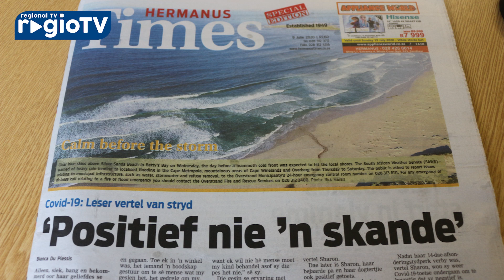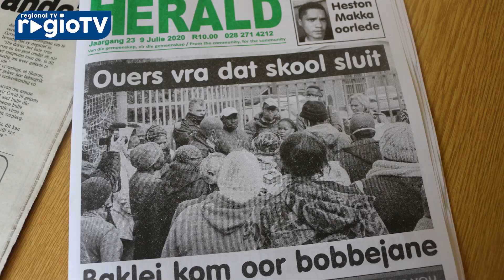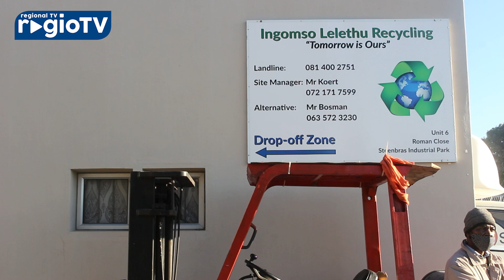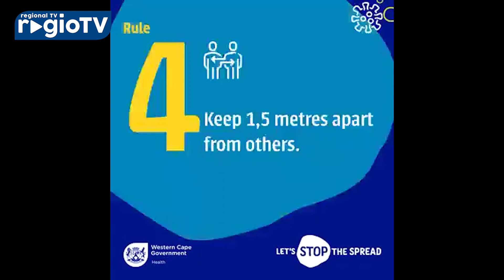Regio TV broadcast 10 July 2020 - the Overstrand's online TV channel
10 July 2020 - in this week's programme: Producer Gerard Grobler and cameraman Angus Macaskill takes us inside the current crisis in some of our schools. The number of Covid cases in the Overberg are still increasing sharply. In other news conservation bodies in Hermanus are gearing up for a new fight over the proposed bypass for the town and some enterprising small companies are trying to step into the void the municipality left when recycling was abandoned. Municipalities across the country seem to be collapsing and the DA is suggesting that the government wants to replace them with command type councils at a local level. Then we visit Co-Unity in Hermanus - the first shared space concept in our region